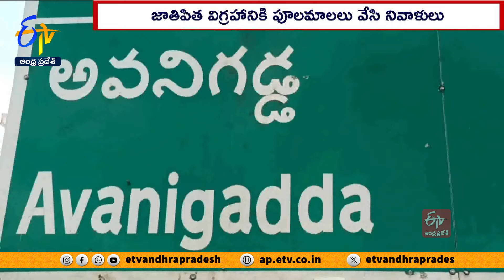రాష్ట్రవ్యాప్తంగా గాంధీ జయంతి వేడుకలు | Gandhi Jayanthi Celebrations Across State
రాష్ట్రవ్యాప్తంగా గాంధీ జయంతి వేడుకలను ఘనంగా నిర్వహించారు. నగరాలు, పట్టణాల్లో జాతిపిత విగ్రహాలకు పూలమాలలు వేసి నివాళులర్పించారు. పలుచోట్ల ప్రజాప్రతినిధులు, ప్రజలు ర్యాలీలు చేశారు